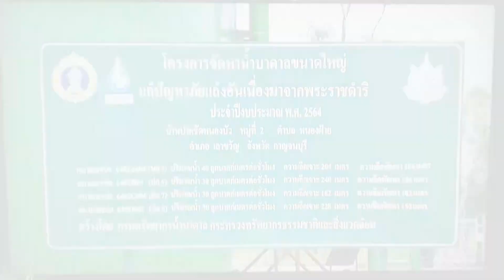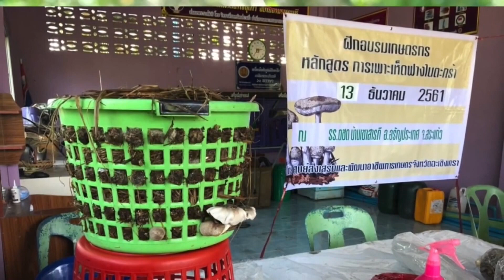สารคดีเฉลิมพระเกียรติในชุด พระผู้ทรงขจัดปัดเป่าความทุกข์ยาก